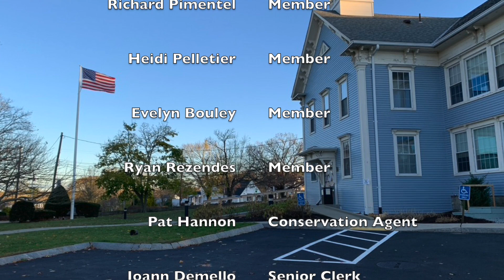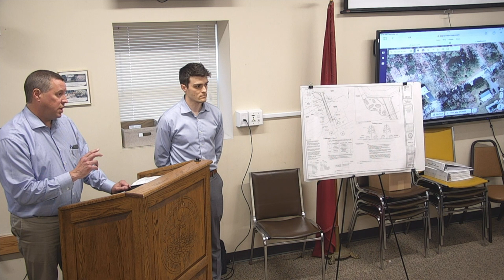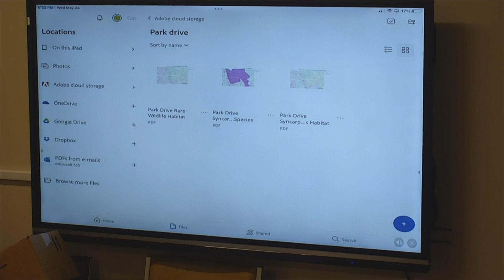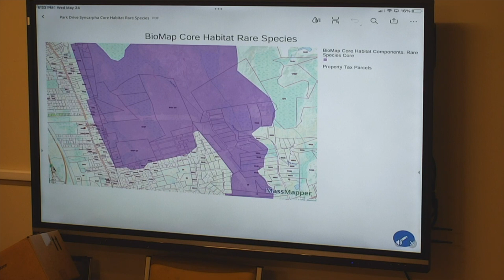Acushnet: Conservation Commission May 24th 2023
Acushnet - Conservation Commission May 24th 2023 at 6:00 pm